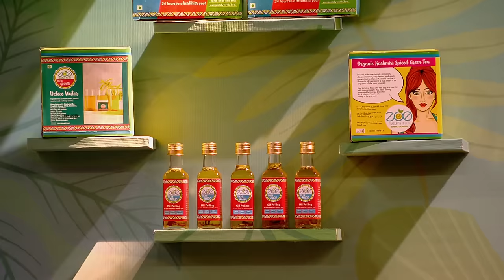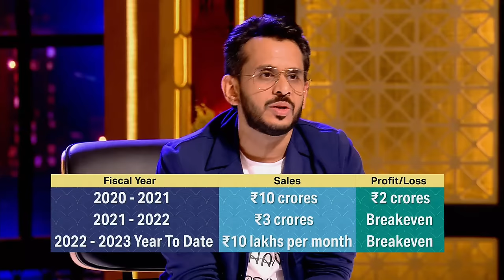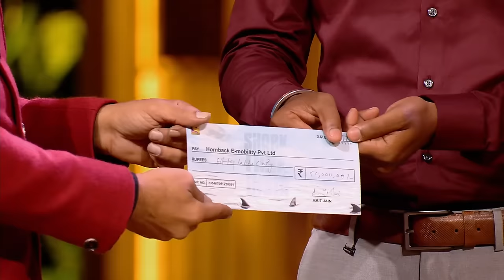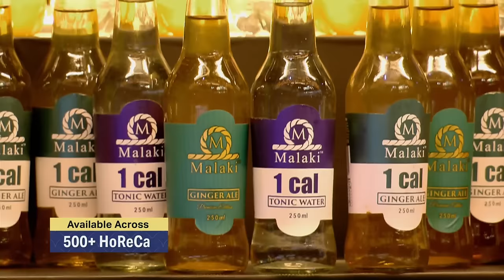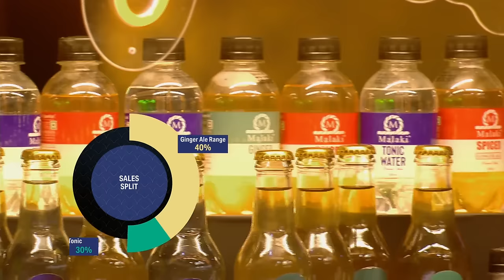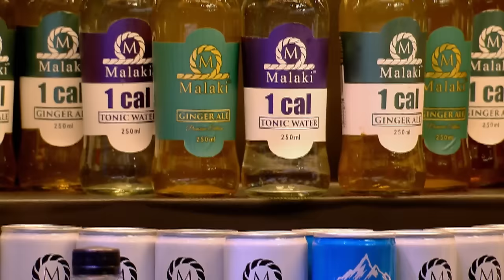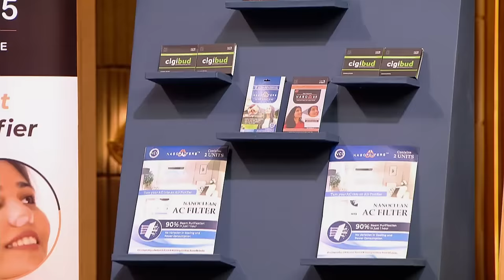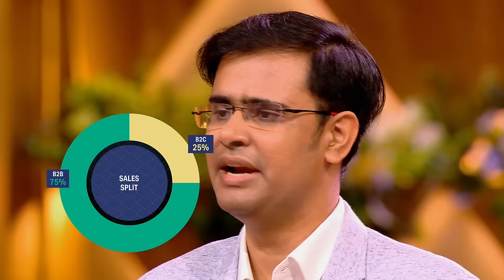'Hornback' में Sharks को नहीं दिख रहा है कोई Benefit | Shark Tank India 2 | Full Episode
The episode starts with Karan and Taniya who are here to pitch their holistic health and wellness brand 'Zoe Nutrition'. Followed by other interesting pitches like 'Hornback' a Foldable cycle brand. Malaki, a Beverage brand, and 'Nano Clean', a Filtration technology. Let's see if the Sharks are interested to invest in? Watch the clip right away to find out!